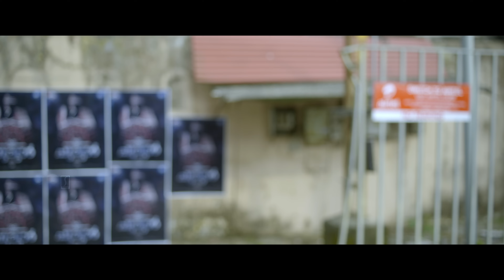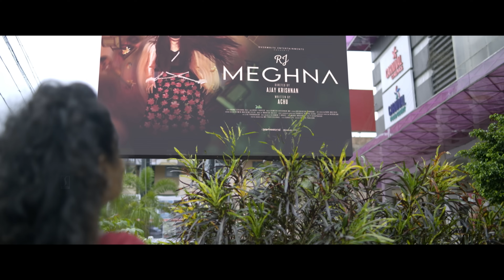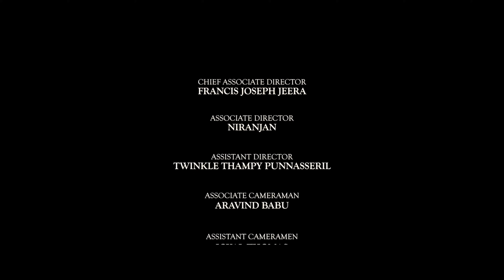Tamil Psycho Thriller | RJ Madonna Tamil Movie | Amalendu K. Raj | Anil Anto | Sher Shah Sheriff UHD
RJ Madonna, the title character decides to spend a day with the love of her life but ends up spending it with a complete stranger. A stranger who knows deep secrets of her life.

Written Edited & Directed by: Anand Krishna Raj
Cinematographer: Akhil Xavier
Art Direction: Dani Muzris
Make Up: Mahesh Balaji
Lyrics : Hrishikesh Mundani
Vfx & Spot Editing: Manoj Mohanan
Colorist: Liju Prabhakar
Final Mix: Gijumon T bruce
Sound Design: Jeswin Mathew Felix
Post Production Manager: Manoj Kumar
Publicity Designer: Joseph Paulson
Pro: P Shivaprasad
Digital Marketing: MR Professional
Produced by: Hitchcock Entertainment